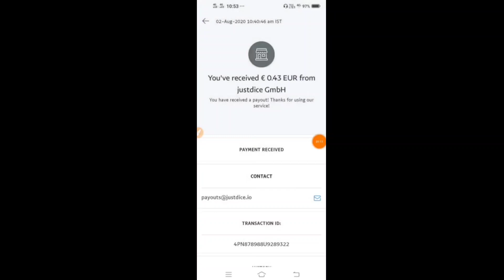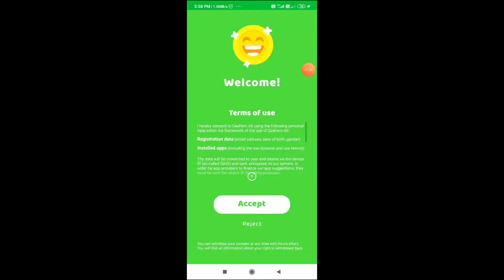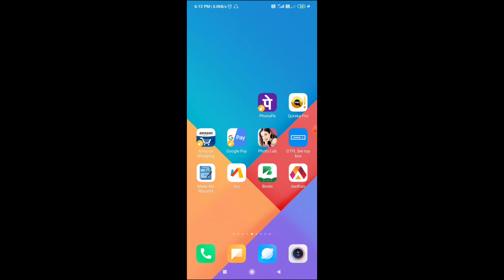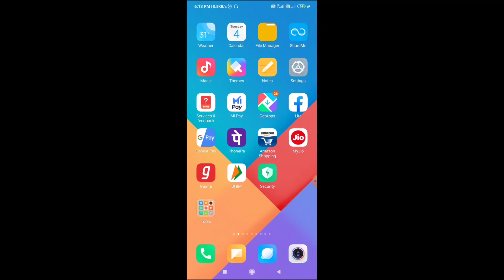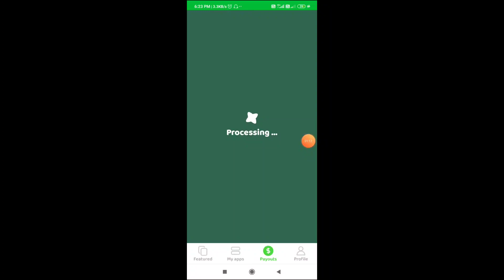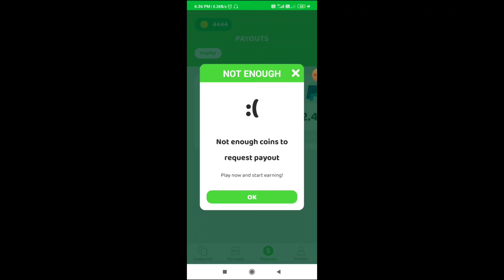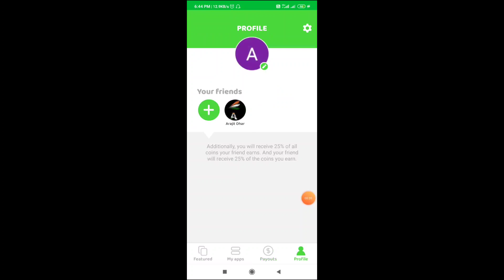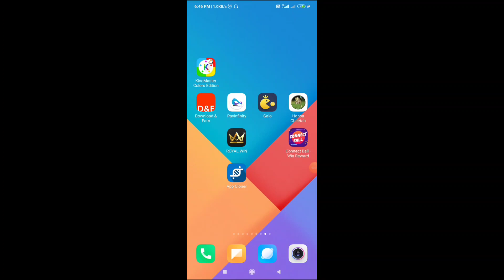Cash'em All App ( 0.5$ +0.5$ = ₹36 +₹36 ) Unlimited Loot !! PayPal Earning App Live Payment Proof 🔴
technical kapri, Cash em all app unlimited trick, cashem all unlimited trick, Cashem all app unlimited refar trick, Cashem all app, cashem all app payment proof, unlimited trick cashem all,